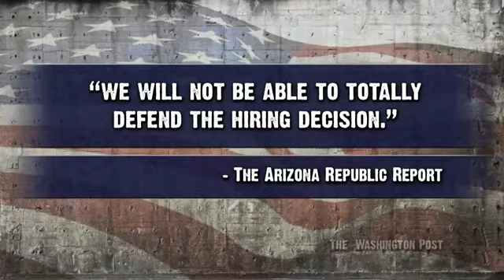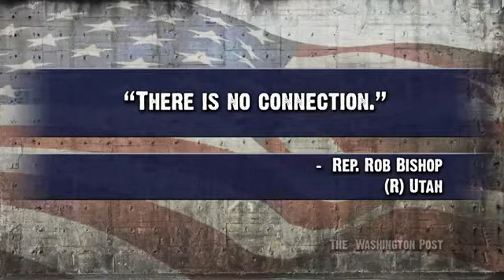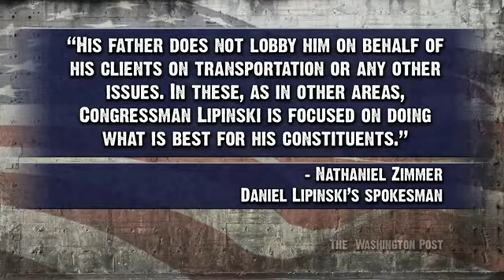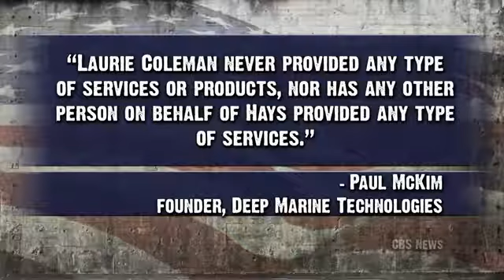Corrupt Congress Pays Spouses, Relatives - Report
"Some members of Congress send tax dollars to companies, colleges and community groups where their spouses, children and parents work as salaried employees, lobbyists or board members, according to an examination of federal disclosure forms and local public records by The Washington Post...".* The Young Turks host Cenk Uygur breaks it down.

Find out how to watch The Young Turks on Current by clicking